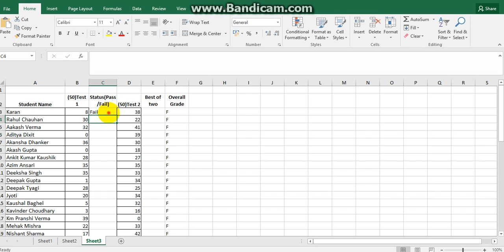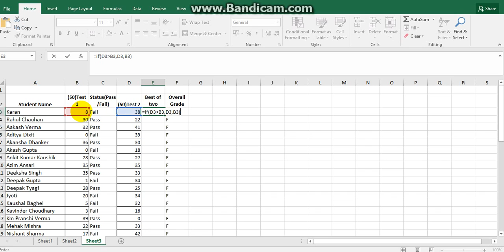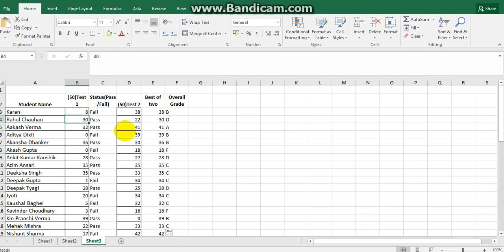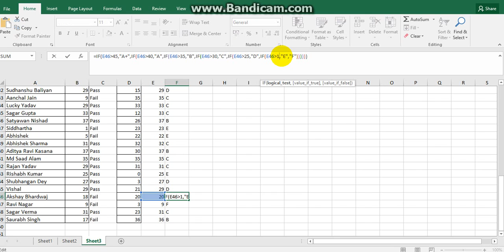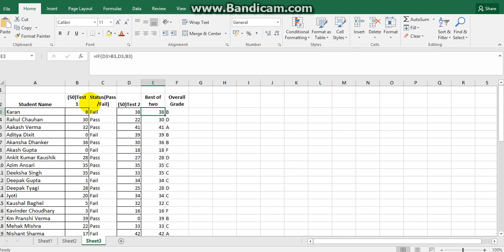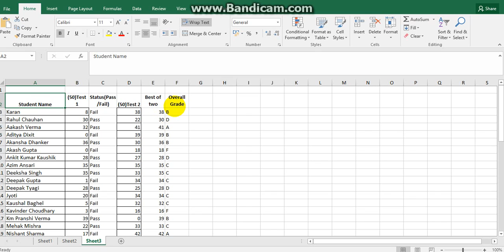Excel trick in Hindi_Use of If statements to select best of two column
This video explains about how to use if statements for decision making, selecting best of two, three scores, and grading them based on the score.